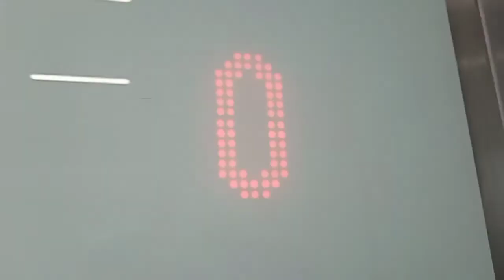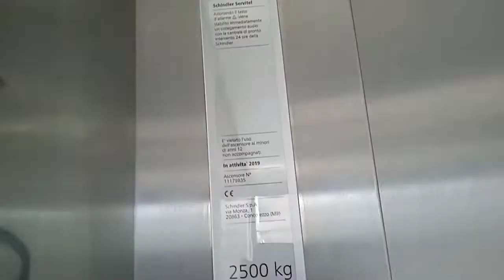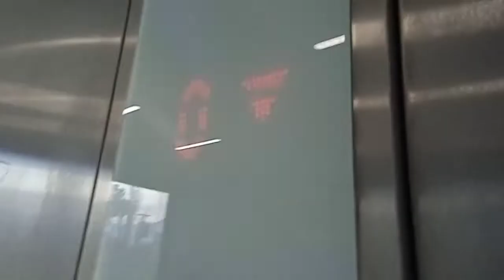2 2019 Schindler 5500 MRL traction elevators @ MD, Riva del Garda, Italy